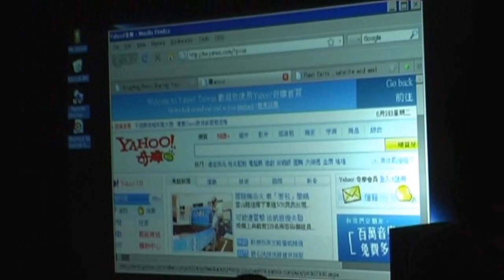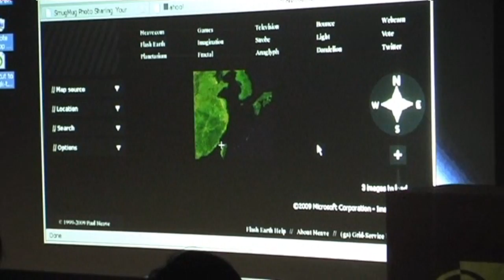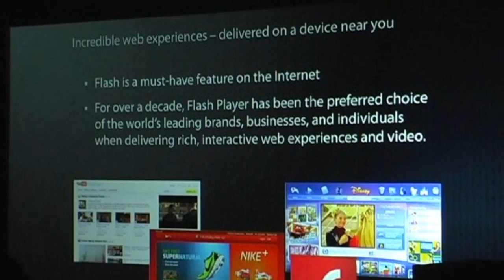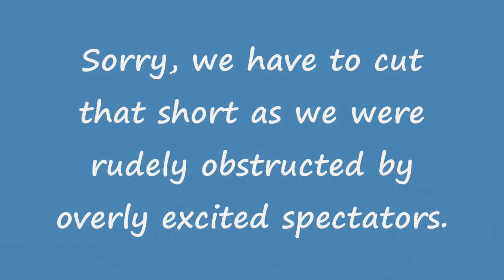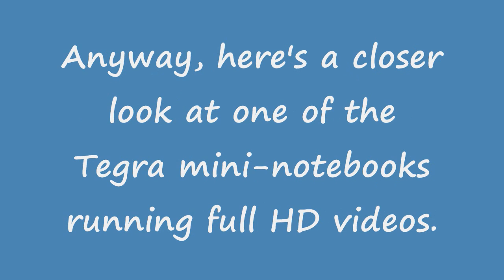NVIDIA Tegra demo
NVIDIA's Michael Rayfield, General Manager, Mobile Business Unit, demonstrates interactive applications and full HD videos on Tegra-powered devices.